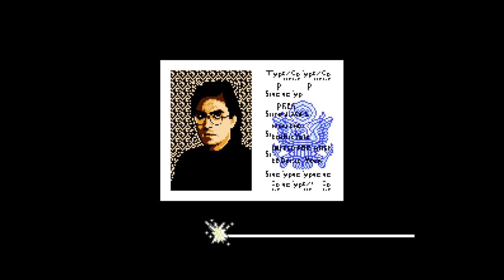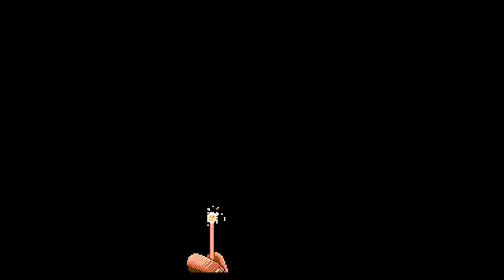Mission Impossible - Nintendo Entertainment System - Intro & Title Screen